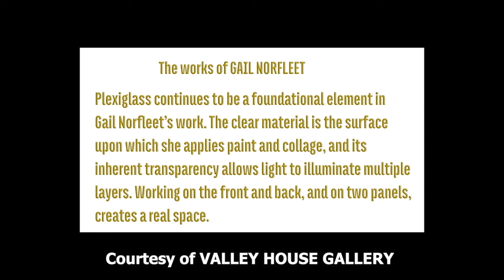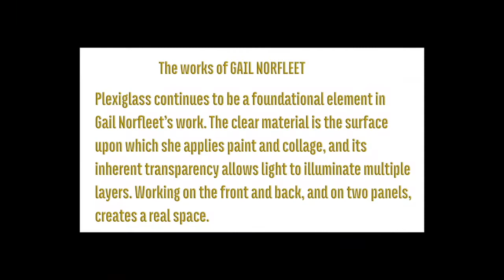Five Minute Tours: Gail Norfleet at Michelson Museum of Art, Marshall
Gail Norfleet: Bending Toward the Light at Michelson Museum of Art, Marshall, TX. Dates: March 12 - May 23, 2020